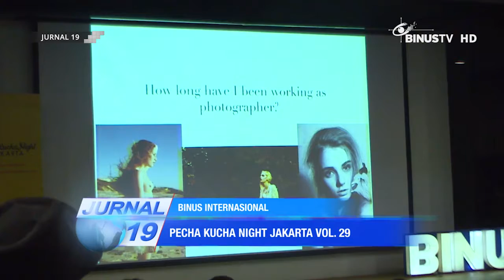[Liputan] Pecha Kucha Night Jakarta Vol. 29